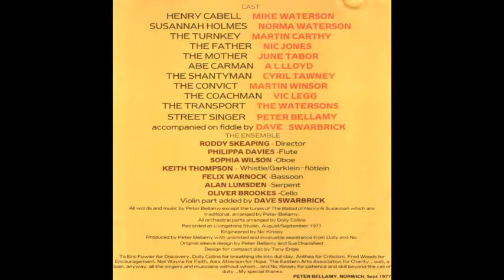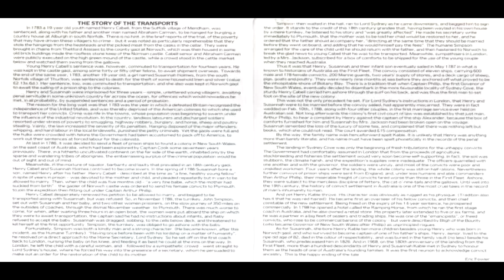Peter Bellamy The Ballad of Henry & Susannah, Pt 2